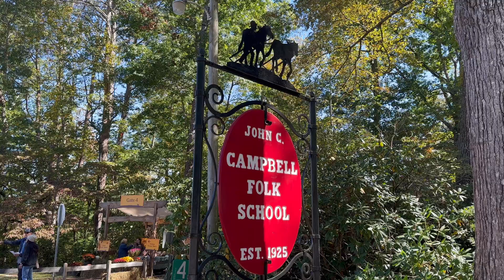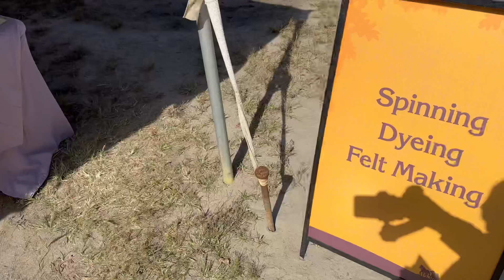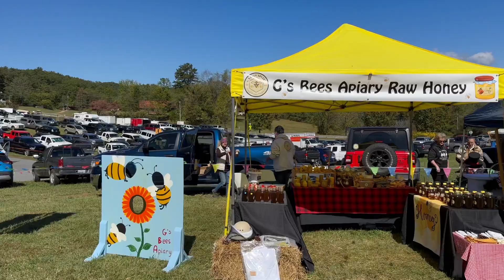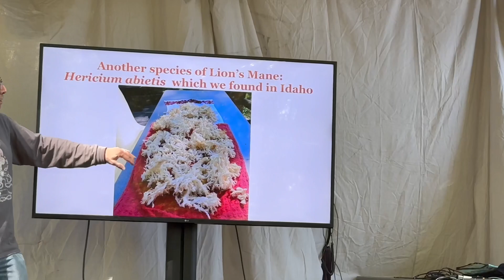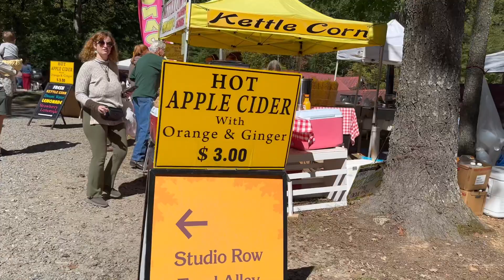2 Traveling Dogs At A Fall Arts and Crafts Festival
Fall is our dogs' favorite time of the year. And dogs were welcome to look at the arts and crafts and watch shows, so obviously, we took them with us! John C. Campbell Folk School is a beautiful place to explore and learn in Murphy, North Carolina.